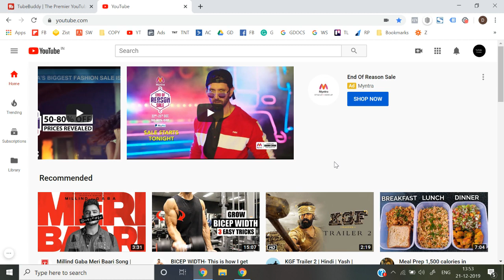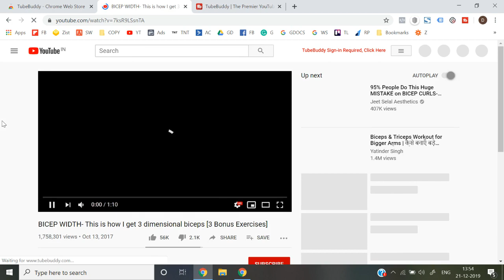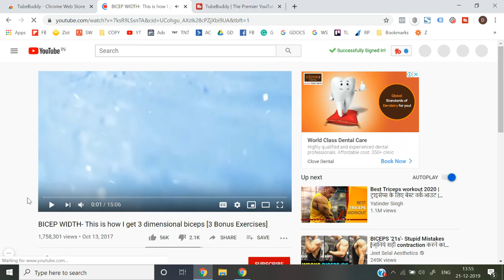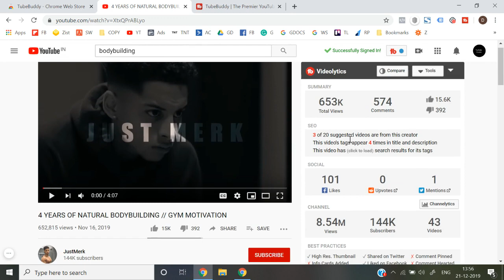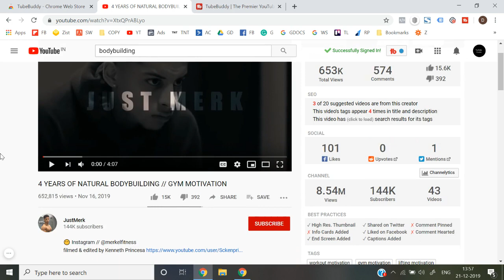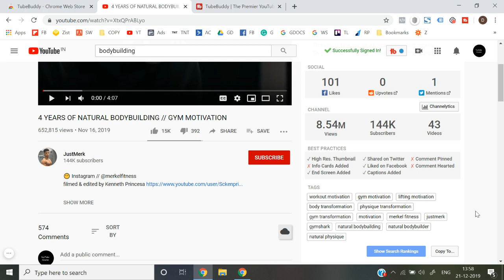Lesson 7 720p with 30fps